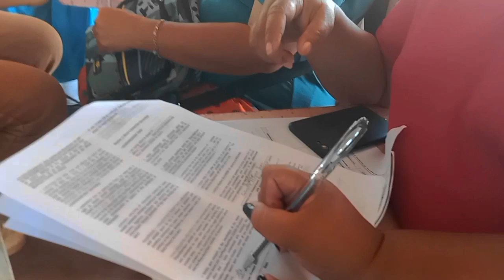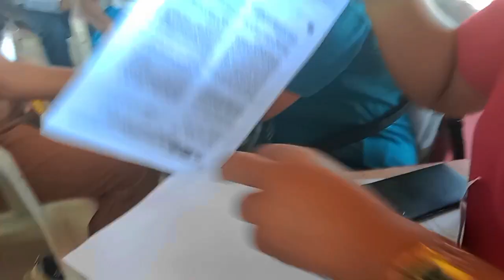Apyao national high school vaccination day💉💊